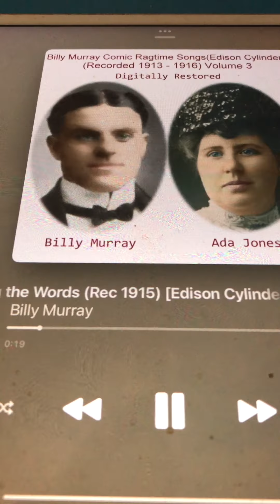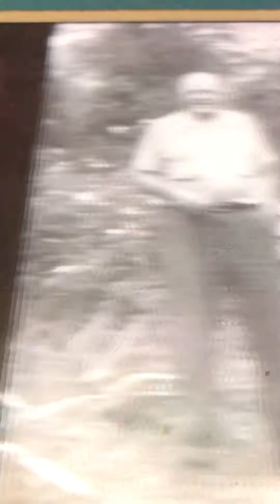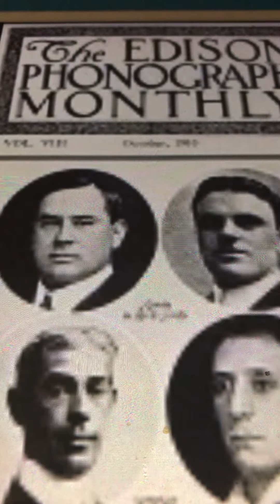If you can't sing the words Billy Murray 1915